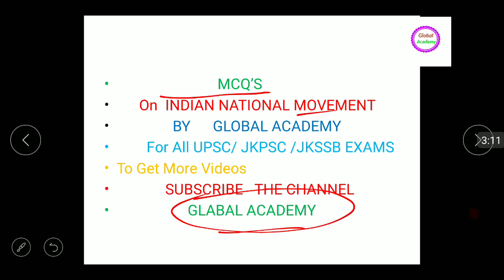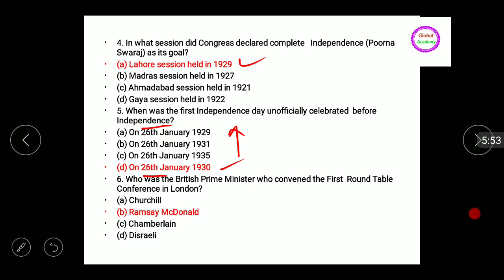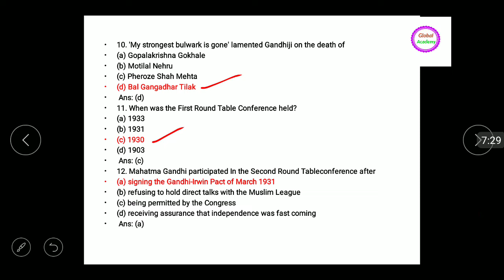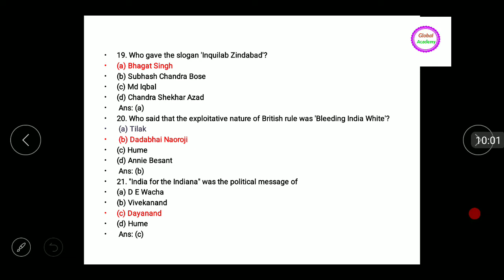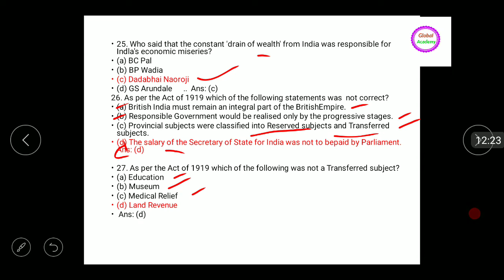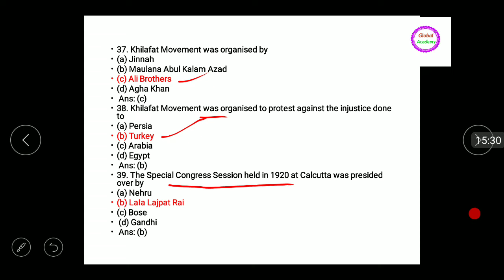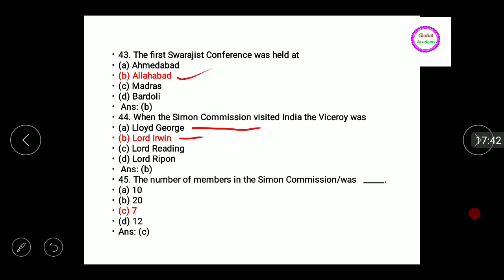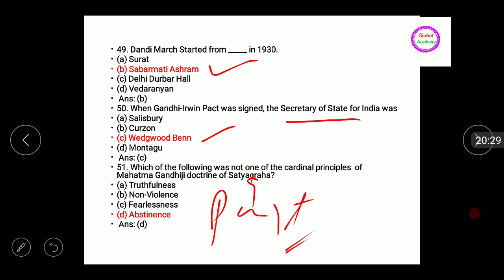MCQ'S ON INDIAN NATIONAL MOVEMENT ll Modern India ll Part 1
In this vedio series we are going to discuss 600 MCQ'S on Indian National Movement. We will discuss them in VARIOUS parts each part will consists of atleast 50 question. INM is a vast and very important topic which cover almost every exam be it UPSC Exams like IAS IFS or JKPSC Exams like kas and almost all jkssb Exams. So watch this vedio carefully as it will be covering atleast 10 to 15 questions of every above mentioned Exam.

INM part 2

INM part 3

Global Academy is India's Leading Educational Channel

U can also contribute through your donations on the following SBI account: 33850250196
IFSC : SBIN0003659